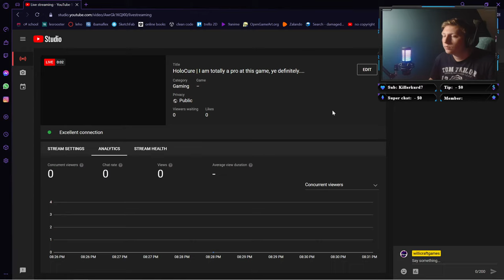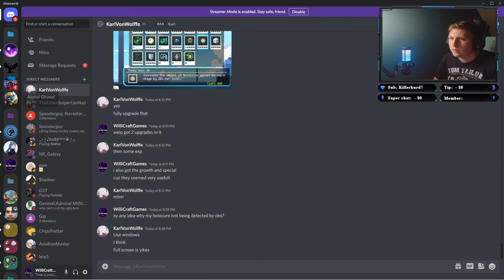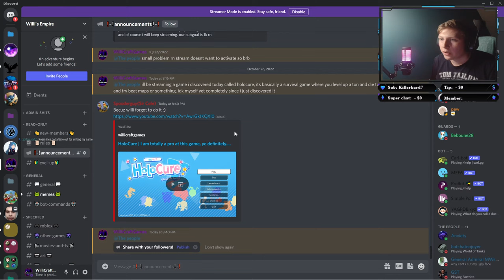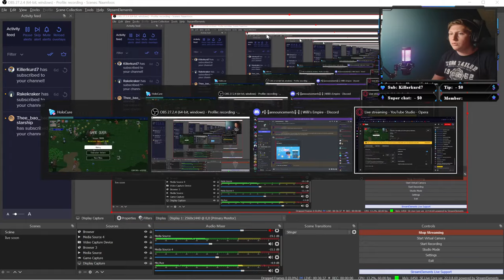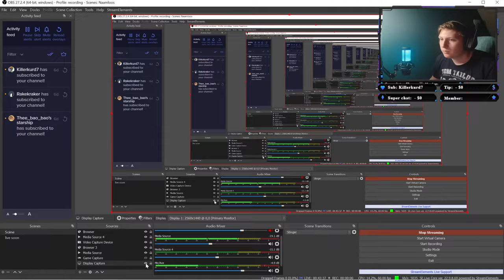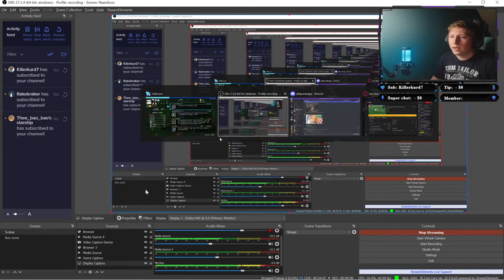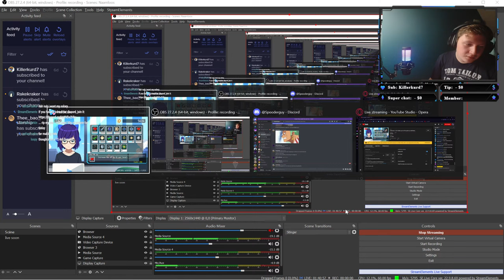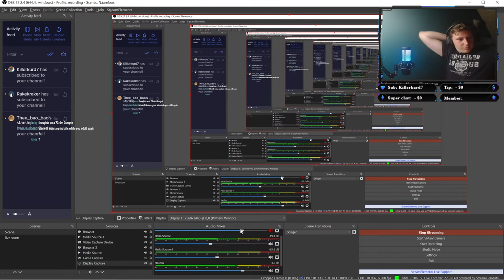HoloCure | I am totally a pro at this game, ye definitely....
Just to chill and play a little